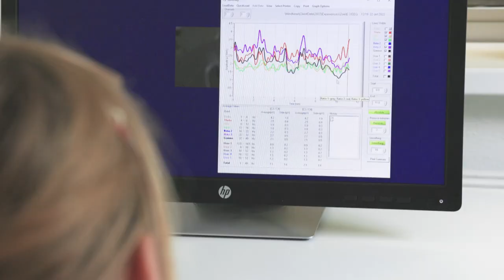TU Delft - Honours Talks: Brainrouting with BeMoreYou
The first guests of the Honours talks this year were Marco Karman and Caroline Klooster from BeMoreYou.

Be More You is a company which has specialised itself into a concept called “BrainRouting” and have developed themselves into the leading positions in this young field. The name itself gives a slight hint into what they are doing. Most interestingly, the key feedback in this method is directly taken from the brain via electrodes on your head bypassing any subjective filters like speech and thus relying on data with units such as Voltage and Hertz instead of the barrier that is human language.

To best share this experience with you, two of our board members have undergone the process of “BrainRouting”.  A summary of what this looked like can be seen in this video.